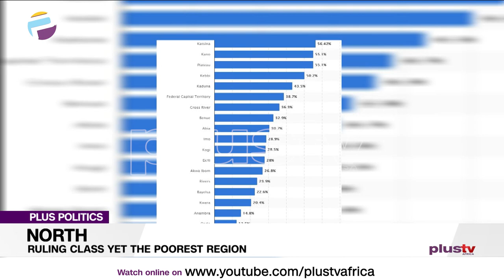Northern Nigeria: Ruling Class Yet Poorest Region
Elder statesman, Alhaji Tanko Yakasai, has said other regions in the country blame northerners for their problems when the North has the highest number of poor people. Despite having ruled the country longer than the South, the North is said to have a higher number of out-of-school children, higher poverty, and illiteracy rates, especially with the Almajiri system.